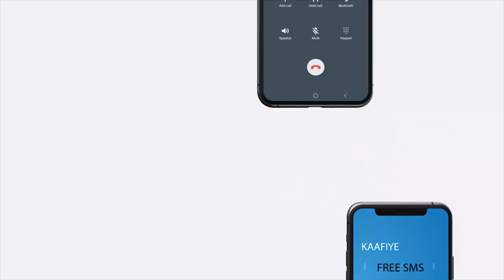Madaxweyne ku-xigeenka dowlad goboleedka Hirshabeele oo dalbaday in si shuruud la'aan ah loo fasa...